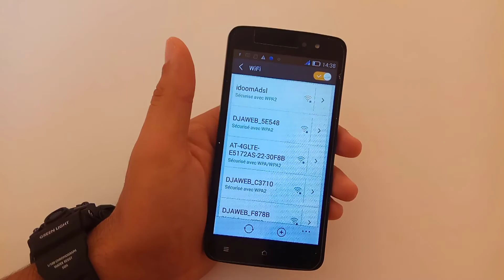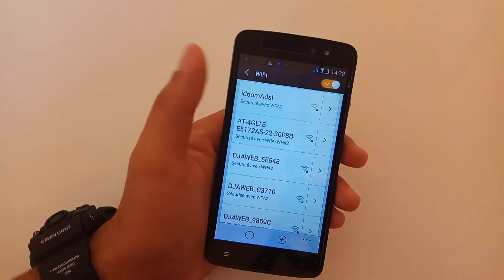شيء رائع تعمله على هاتفك بموس الحلاقة # ستشكرني عليها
رابط موقع نورو للمعلوميات :
مراجعة _المنتوجات